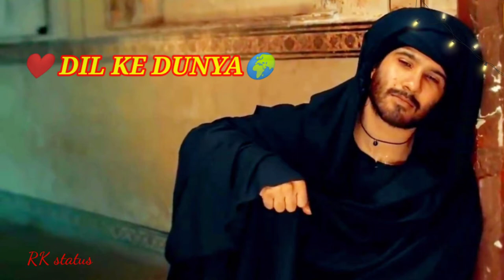khuda aur muhabbat WhatsApp status video_#shorts_#khudaaurmuhabbat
love status
new love status

Helo guys

if you are interested in this channel

# short
video